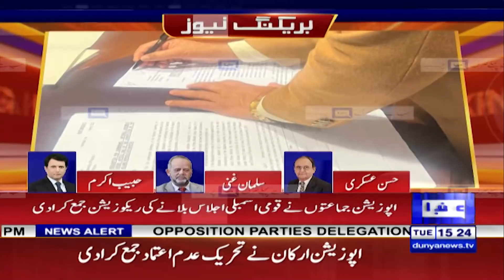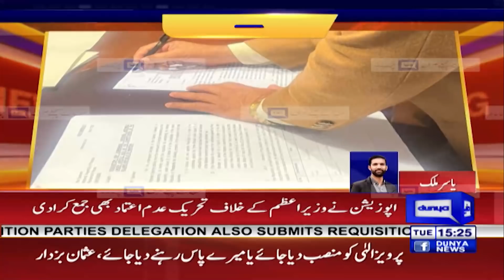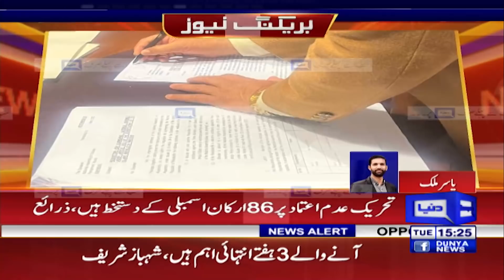Usman Buzdar Ne PTI Ko Warning Kyu Di | Salman Ghani shares inside News | Dunya News